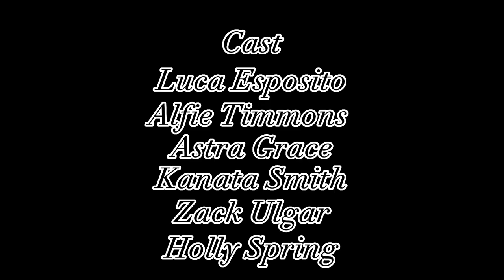Lost in space teaser trailer | 23/4/23 | JSA productions